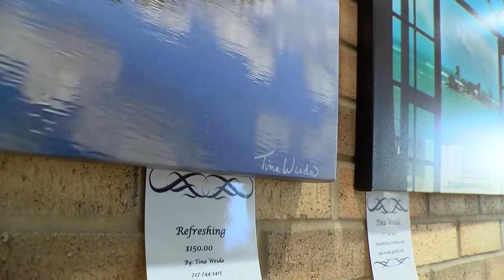AOM Tina Weida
Artist of the Month